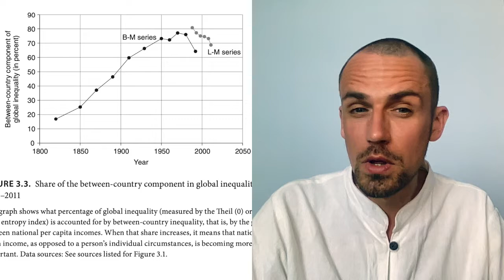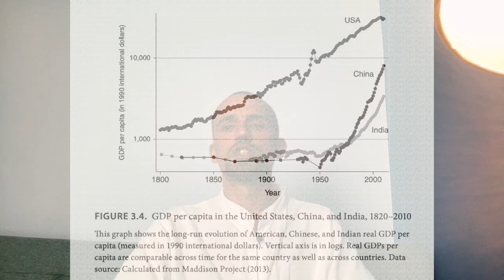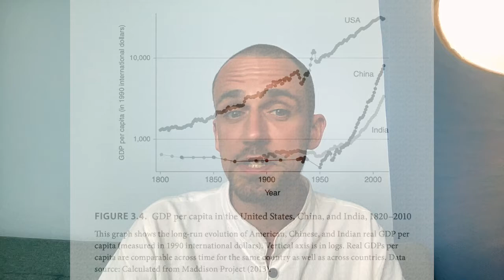Migration and Global Inequality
This lecture is about the relationship between migration and global inequality. In it, I refer mostly to Branko Milanovic, one of the foremost experts on the topic of global inequality.